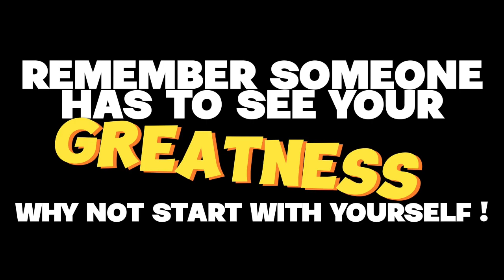SEE YOUR GREATNESS PODCAST EP. #35 - ABUNDANCE IS OUR BIRTHRIGHT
NOW ITS TIME TO TELL OUR STORIES. SEE OUR GREATNESS. & BUILD OUR LEGACIES.

“REMEMBER SOMEONE HAS TO SEE YOUR GREATNESS, WHY NOT START WITH SELF !”
FOR MOR INFORMATION & MOTIVATIONAL CONTENT:

💎JOIN COMMUNITY DISCORD
💎SEE YOUR GREATNESS PODCAST
💎SHOP MERCH

ALL IP (INTELLECTUAL PROPERTY) & CONTENT IS OWNED BY SEE YOUR GREATNESS STUDIOS, LLC.

PEACE & ELEVATION FAMILY!

 LORD CHRISTOPHER HERE ,

THE OWNER OF A VIRGINIA-BASED BLACK-OWNED BRAND:

“SEE YOUR GREATNESS STUDIOS.”

SEE YOUR GREATNESS STUDIOS AIMS TO CONNECT THE PEOPLE BY HELPING THEM TO SEE THEIR GREATNESS DAILY!

SYG STUDIOS ADVOCATES FOR MORE SELF-AWARENESS IN OUR COMMUNITIES WHILE PROVIDING SOLUTIONS, RESOURCES, INFRASTRUCTURE & NEW WAYS TO INVEST IN THE EVOLUTION OF OUR MINDS, BODIES, & SPIRITS. OUR MISSION IS TO PROVIDE A SPACE FOR THE CREATORS, DEVELOP JOBS, FOR THOSE LIVING IN AREAS DEPLETED OF ADEQUATE RESOURCES, & ORGANIZE COMMUNITIES, INTERESTED IN THE ADVANCEMENT OF ONE UNITY CONSCIOUSNESS.

OUR GOAL IS TO SHARE KNOWLEDGE THROUGH MEDIA, ART, TECH, BUSINESS, FINANCIAL LITERACY, MENTAL HEALTH, ENTREPRENEURSHIP, MOTIVATION & THE REPROGRAMMING OF SELF-EFFICACY.

 WE SERVE & CONNECT THE PEOPLE THROUGH BUILDING A COMMUNITY OF LIKE-MINDED ENTITIES, WHO ARE SEEKING TO ELEVATE, & CREATE A FUTURE FOR THE NEXT GENERATION OF GREAT LEADERS.